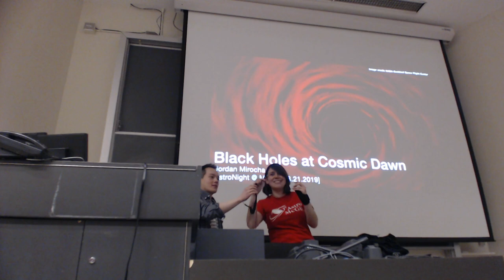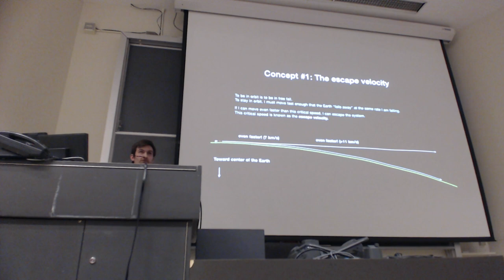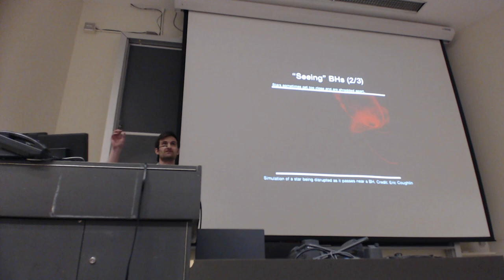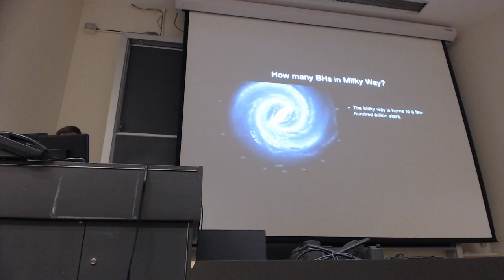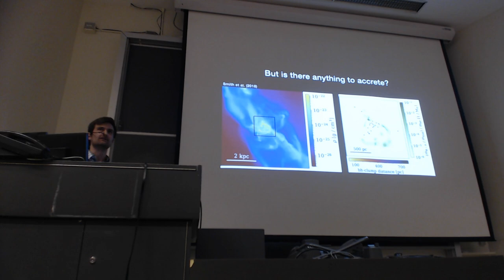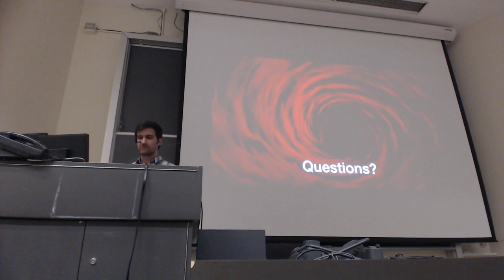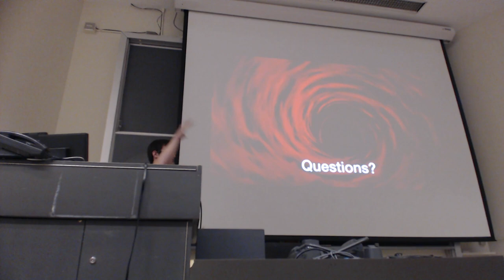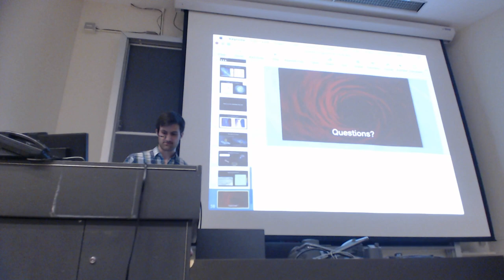AstroNight: Black Holes at Cosmic Dawn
A public talk by Dr. Jordan Mirocha (McGill Space Institute).

Black holes with millions to billions times the mass of our Sun live in the centers of nearly all galaxies today. While interesting in their own right as the densest objects in the Universe, whose gravitational grasp not even light can escape, black holes are also at the center of many puzzles in astrophysics. In this talk, I will focus on a few of these puzzles, from the apparent correlations between black hole masses and the properties of their host galaxies to the observation that such "super massive" black holes already exist less than a billion years after the Big Bang. I will close by describing new ways astronomers are searching for black holes in the early Universe, and how such efforts may help resolve the outstanding challenges in understanding the cosmic evolution of black holes.